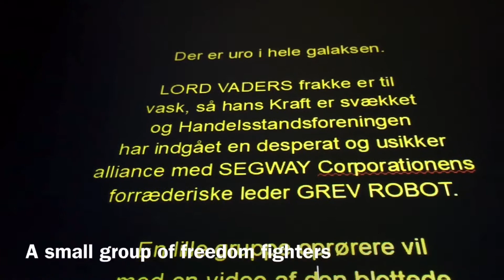Darth Vader against Segway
Lord Vaders coat is in the laundry and it is revealed what’s under it. He is controlled by the Segway Corporation!
(Now an international edition with subtitles)
Thanks to Lego Mindstorms ev3 and Laurens Valk who showed how to make an ev3 Segway balance.